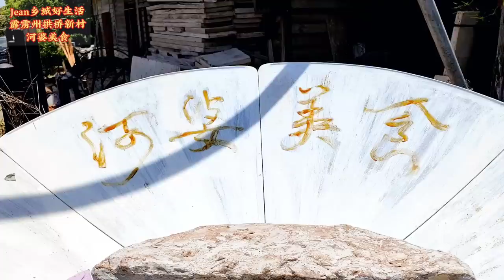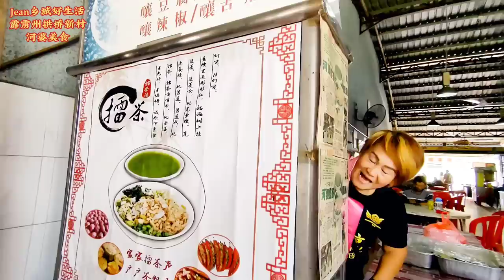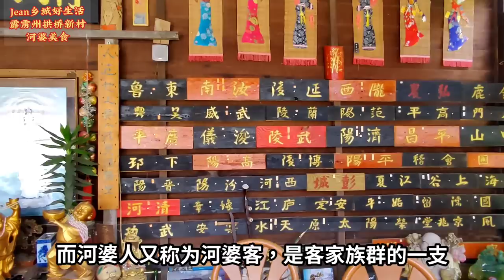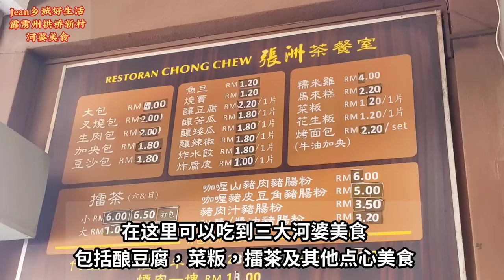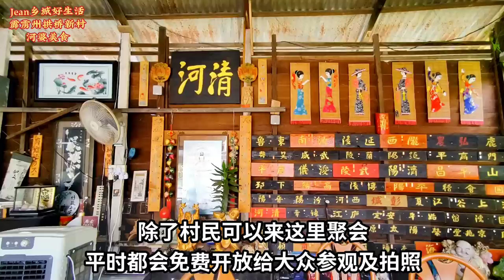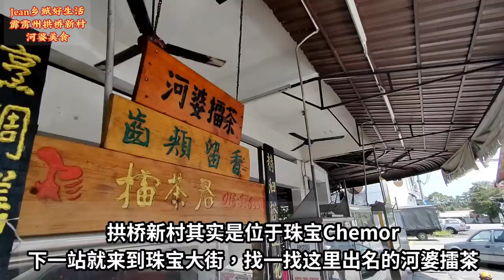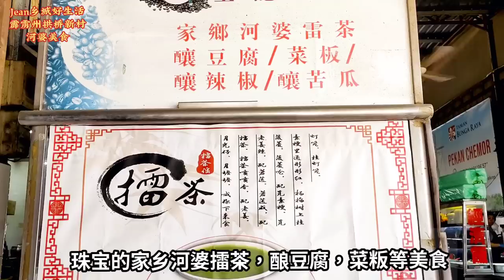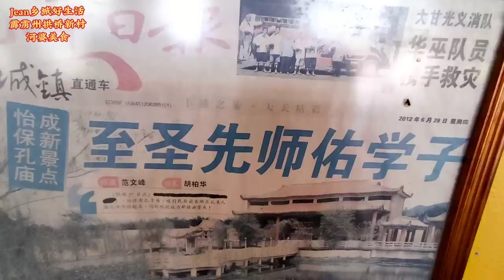必吃客家河婆美食！你来过河婆客最多的拱桥新村吗？大马华人新村的客家乡情／大马唯一的孔子庙/Kanthan Baru Perak/Hakka Village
这一集，我来到马来西亚霹雳州一个淳朴的河婆客新村--拱橋新村，来认识这里的河婆饮食文化及乡镇生活。

拱桥新村是位于霹雳州剖怡保及和丰之間的一个小镇，这里民风朴素，大部分村民都是河婆人。今日就带大家认识这里的客家河婆文化！

Chong Chew Restaurant (张洲茶餐室)
 Lebuh Kanthan Baru, Kanthan, 31200 Chemor, Perak

珠宝家乡擂茶-龙乡美食中心
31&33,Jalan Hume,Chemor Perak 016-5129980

Seen Hock Yeen Confucius Temple (善学院 ( 孔子庙 )
Address: 1½ KM, Railway Station Road, Tambahan 1,, Kampung Cik Zainal, 31200 Chemor, Perak